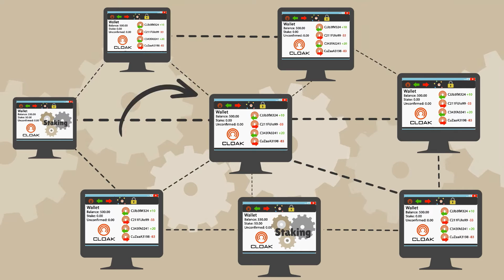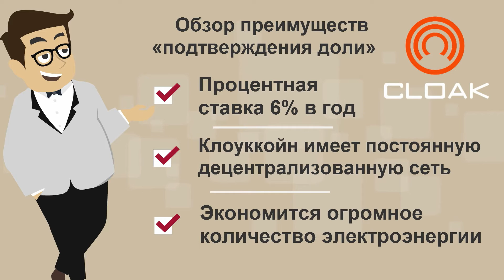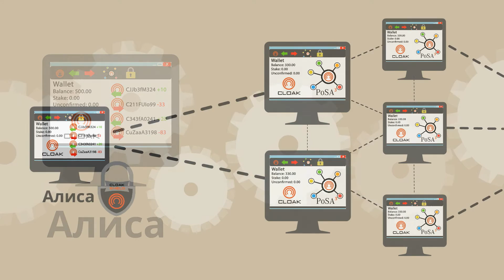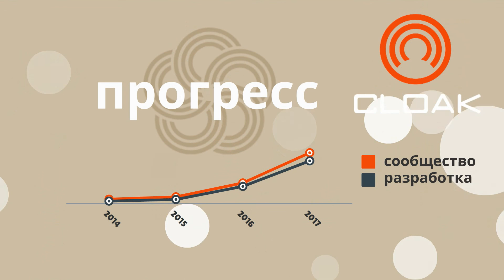CloakTV - Что такое CloakCoin PoSA3? Русский (Russian)